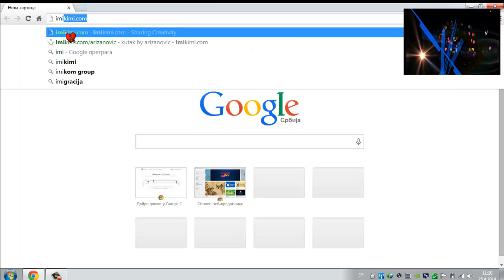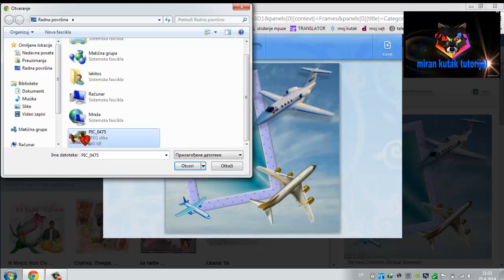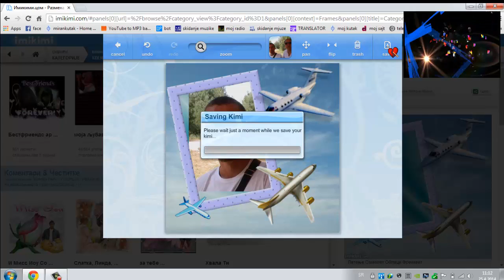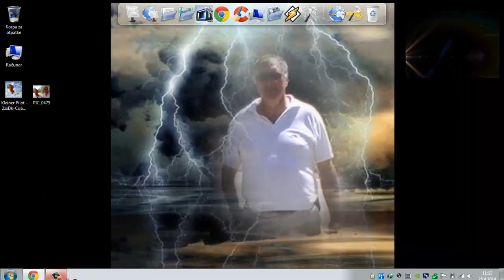slike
kako ubaciti neki detalj,pozadinu ili sta vec da slikica bude lepsa   link stranice          http:__imikimi.com_#panels[0][url]=%2Fbrowse%2Fhome&panels[0][context]=Welcome&panels[0][title]=Home&panels[0][width]=auto&panels[0][current]=true